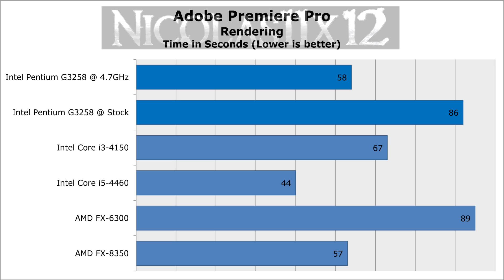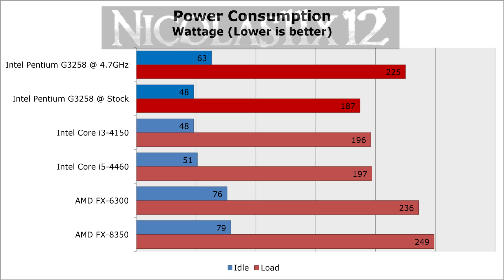Intel Pentium G3258 @ 4.7GHz Overclock Review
Nicolas11x12 reviewing and benchmarking the Intel Pentium G3258 Haswell Refresh CPU overclocked to 4.7GHz.

Manufacturer: Intel
Model: BX80646G3258